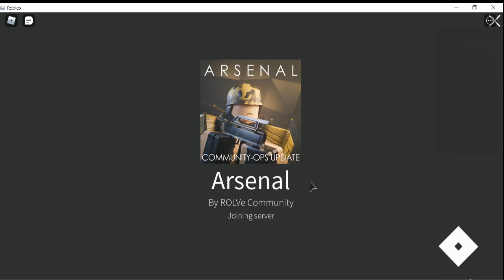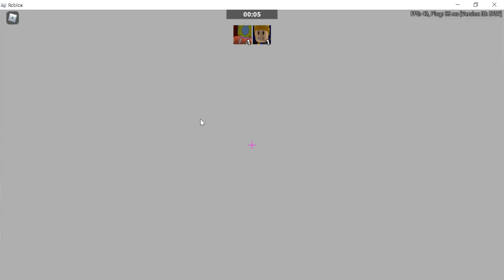Arsenal but Crashing non-stop (Including the white flashing)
Playing Arsenal and my game Client crashes non-stop and same with my Screen recorder that flashes non-stop.